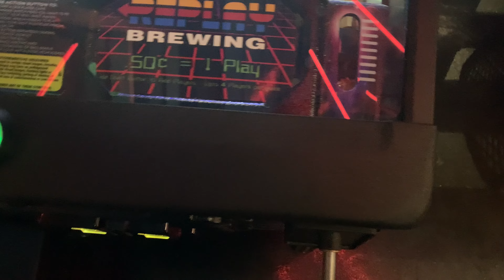Star Wars Pinball Machines | Original Trilogy and The Mandalorian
I was at a brewery in South Carolina and they had two Star Wars Pinball machines. One based on the original trilogy and one on the Disney plus series, The Mandalorian